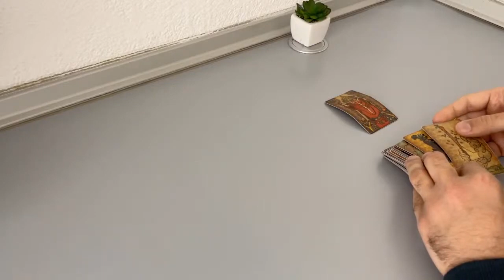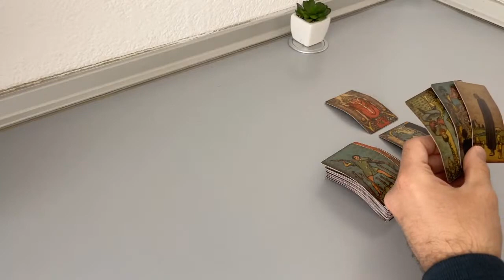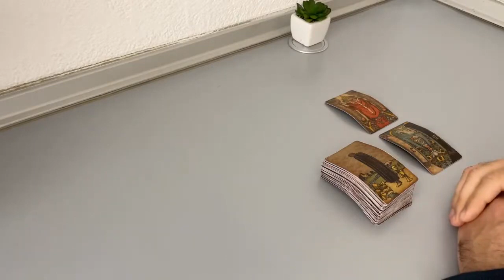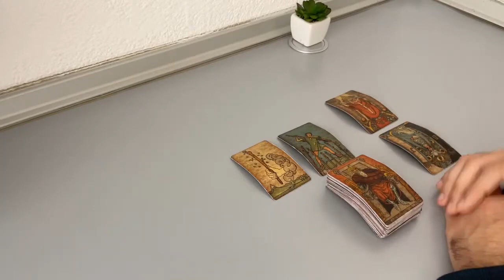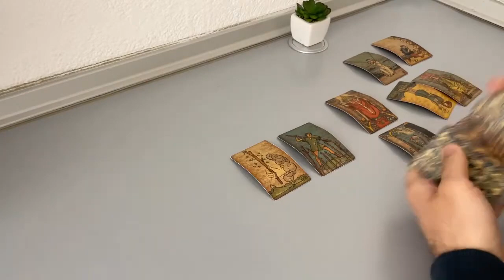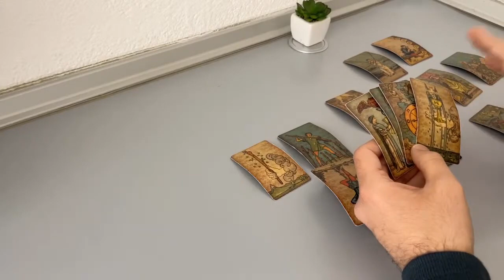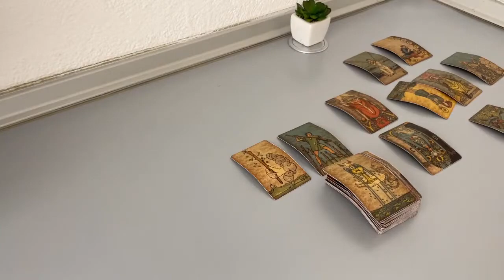CANCER - Cold. But they think if you both should talk… (March 28-31, Tarot)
(Limited Availability)